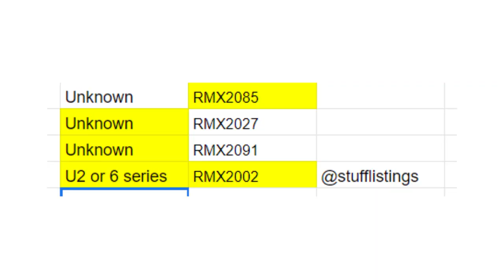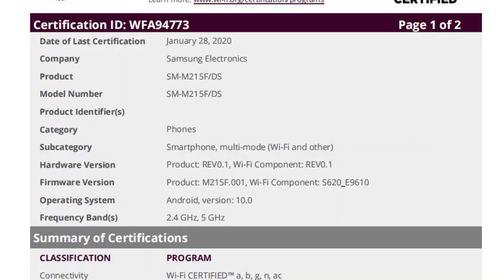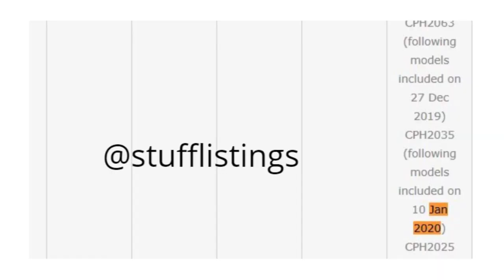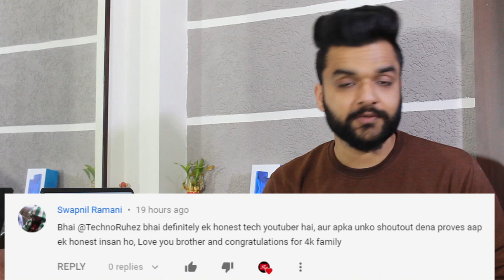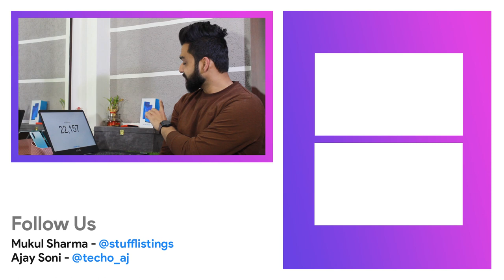TechStuff #122 - Realme C3 February 6, Poco X2 Unboxing Coming up, Oppo FIND X2 Pro Coming Soon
Hello StuffListings Army, Welcome to another episode of TechStuff. Next, we have RealmeC3 that is coming on 6th February and Oppo FindX2Pro also coming with FIND X2.

Thank you all for 4K Family
00:48 - Moto G8 Renders Leaked
01:48 - Poll: Price of Poco X2 according to you?
02:38 - Samsung Galaxy Tab S6 Launched
02:58 - VoWiFi in Realme X2 Pro
03:24 - Realme C3 on 6th February
04:20 - Samsung Galaxy M21 with Android10
04:46 - Oppo FIND X2 Pro also coming
05:28 - Poco X2 Update
06:39 - Best Comments